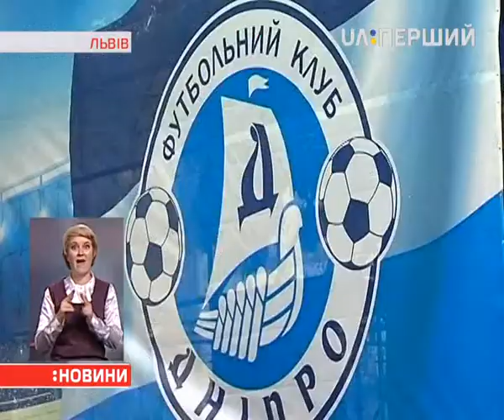Українці в очікуванні мега-футболу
Дніпропетровський "Дніпро" сьогодні боротиметься за кубок Ліги Європи з іспанською "Севільєю". Гратимуть на національному стадіоні Варшави. Дніпряни вперше беруть участь у головному матчі єврокубку. Натомість "Севілья" — нинішній переможець турніру. Для іспанського клубу — це вже четвертий фінал за останні 10 років. Три попередні команда вигравала. Вітчизняні клуби у фіналах єврокубку — вдруге за часів незалежної України. Донецький "Шахтар" став переможцем останнього розіграшу Кубку УЄФА 2009-го. З наступного сезону змагання перейменували в Лігу Європи.